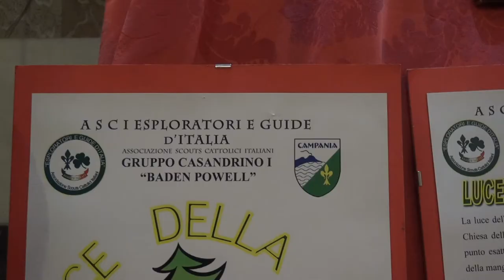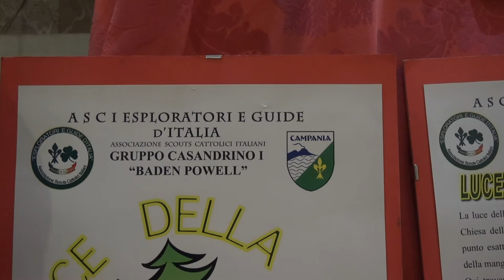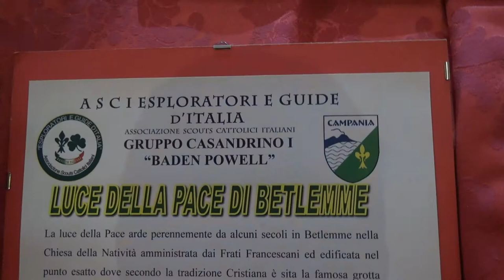ACCENSIONE LUCE DELLA PACE 19 DICEMBRE 2015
ACCENSIONE LUCE DELLA PACE 19 DICEMBRE 2015 PRESSO IL SANTUARIO MARIA SS ASSUNTA IN CIELO